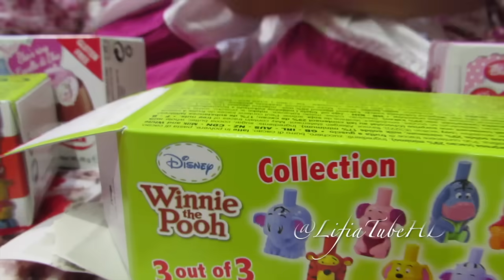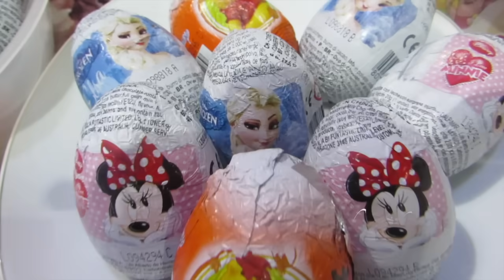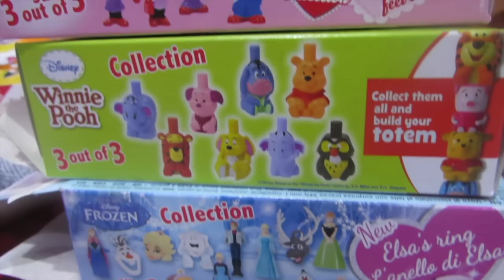Buka Paket Mainan Telur Frozen - Zaini Eggs Inside Frozen Elsa, Minnie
Lifia Niala buka paket Mainan Anak Telur Mainan Unboxing Surprise Zaini Eggs 3D Collections Inside Frozen Elsa, Minnie, Winnie the Pooh.

Zaini Disney Frozen Chocolate Egg dengan kejutan mainan 3D didalamnya.

Disney MINNIE Zaini Milk Chocolate dengan Koleksi Surprise 3 Telur

3 Creamy telur cokelat susu dengan 3D mainan yang dapat dikoleksi dari Winnie the Pooh. Zaini Winnie the Pooh Kejutan Telur Chocolate beratnya 60g

Mickey Mouse Clubhouse:
Mickey Mouse adalah karakter makhluk animasi lucu dan maskot resmi The Walt Disney Company. Mickey Mouse biasanya muncul bersama dengan pacarnya Minnie Mouse, anjing kesayangannya Pluto, teman-temannya Goofy, dan Donald Duck. Jadi kamu bisa mendapatkannya jika beruntung.

Winnie si Beruang:
Seekor beruang antropomorfik fiksi Winnie-the-Pooh juga disebut Pooh Bear. Pooh sangat sayang bahan makanan, lebih dari sebelumnya hunny tetapi juga susu kental dan hal-hal lain.

Lifia dan Niala asik membuka mainan telur  Zaini 3D Surprise Eggs Disney Frozen Elsa Minnie Mouse Clubhouse Winnie-the-Pooh

Welcome LifiaTubeHD! ❤ ► Zaini Surprise Eggs Disney Frozen Elsa Minnie Mouse Clubhouse Winnie-the-Pooh

Zaini Disney Frozen Chocolate Egg with Surprise 3d Toys Inside
Disney MINNIE Zaini Milk Chocolate with Surprise Collection 3 Eggs
3 Creamy milk chocolate eggs with 3D collectable toys from Winnie the Pooh.  Zaini Winnie the Pooh Chocolate Eggs 60g

Buka Paket Mainan Anak Kejutan Telur Zaini Eggs Inside Frozen Elsa, Minnie - Lifia Niala

Mickey Mouse Clubhouse:
Mickey Mouse is a hilarious creature animation character and the official mascot of The Walt Disney Company. Mickey Mouse normally appears together with his girlfriend Minnie Mouse, his favorite dog Pluto, his friends Goofy, and Donald Duck.

Winnie-the-Pooh:
A fictional anthropomorphic bear Winnie-the-Pooh is also called Pooh Bear. Pooh is very affectionate of foodstuff, more than ever hunny but also condensed milk and other stuff.

💕Please follow us on :
Facebook Fan Page : @ LifiaTubeHD
✓  Most Popular Upload

✓ Es Krim Paddle Pop Octopus Rasa Strawberry Rasa Anggur Saus Coklat